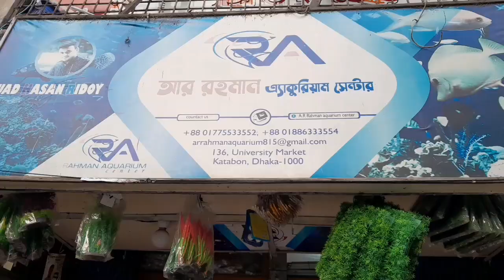১০০ টাকা থেকে শুরু একুরিয়াম / কম দামে একুরিয়াম ও মাছের নতুন সন্ধান/ Bigges aquarium & fish market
১০০ টাকা থেকে শুরু একুরিয়াম / কম দামে একুরিয়াম ও মাছের নতুন সন্ধান/ Bigges aquarium & fish market in Dhaka

একানে সব ধরণের এ্যকুরিয়াম ও মাছ পাইকারি ও খুচরা বিক্রি করা হয়।
যোগাযোগঃ আর রহমান একুরিয়াম সেন্টার
দোকান নং : ১৩৬, ঢাকা ইউনিভার্সিটি মার্কেট, কাটাবোন, ঢাকা - ১০০০
মোবাইলঃ ০১৭৭৫৫৩৩৫৫২

আমাদের চ্যানেলে আসার জন্য আপনাকে স্বাগত।

* আপনাদের সাপোর্ট আমাদের অনুপ্রেরণা *

আপনার পণ্য বা প্রতিষ্ঠানের বিজ্ঞাপন
                দেওয়ার জন্য

আমাদের উদ্দেশ্য শুধু মাত্র সন্ধান দেয়া। পণ্য ক্রয়- বিক্রয় এবং আর্থিক লেন - দেনে সতর্ক থাকুন। ক্রেতা এবং বিক্রেতার কোন জটি লতার
দ্বায় " Abid vlogs Bd " কর্তৃ পক্ষ নিতে বাধ্য নয়।

Bigges_aquarium _fish_market _in_Dhaka

dexterbd, farm visit of Azad Fisheries, Wholsale fish price in bangladesh, fish price in katabon, how to buy fish from Thailand, how to buy fish from Singapore., Azad fisheries firm visit